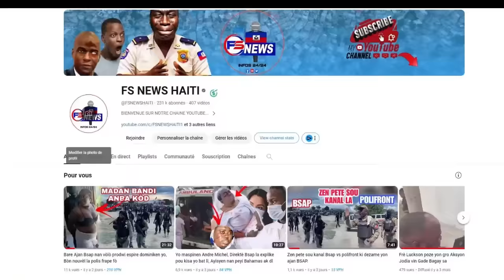FLASH: Bwa Kale Pou Bandi sa yo Bare nan Kase Kay, Bandi Mariani Pran Kou jis na Zo